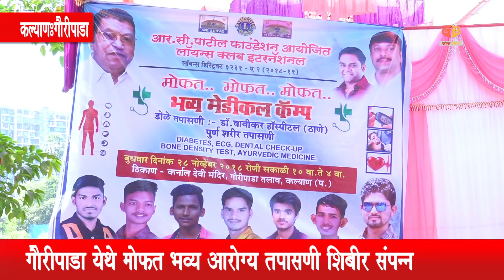कल्याण : आर.सी.पाटील फाउंडेशन व लायन्स ग्रुप च्या वतीने गौरीपाडा येथे मोफत आरोग्य शिबीर संपन्न